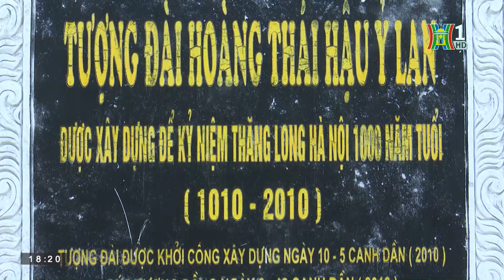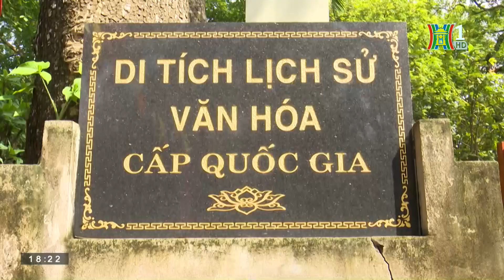Những Điểm đến Hấp dẫn tại Dương Xá, Gia Lâm | SỐNG Ở HÀ NỘI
Gia Lâm là vùng đất với bề dày lịch sử gắn liền với quá trình dựng nước, giữ nước của dân tộc. Huyện cũng sở hữu tiềm năng du lịch làng nghề phong phú với các làng nghề nổi tiếng như: làng Gốm Bát Tràng, làng gốm Kim Lan, hay làng nghề dát vàng Kiêu Kỵ... Ngoài ra, nơi đây còn có một địa điểm thú vị khác, đó là xã Dương Xá, huyện Gia Lâm với rất nhiều điểm du lịch hấp dẫn, mang nhiều giá trị văn hóa - lịch sử.

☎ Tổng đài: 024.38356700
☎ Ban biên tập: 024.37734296